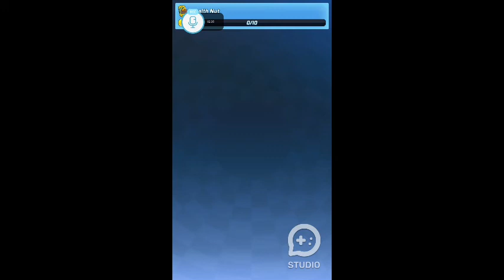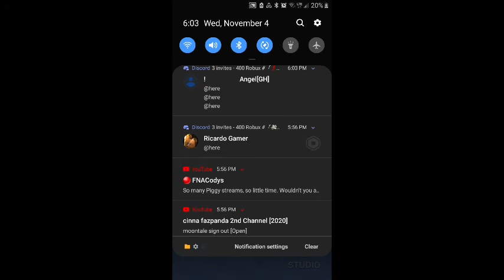Shadow vs Metal Sonic. Sonic forces speed battle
go check out the update now